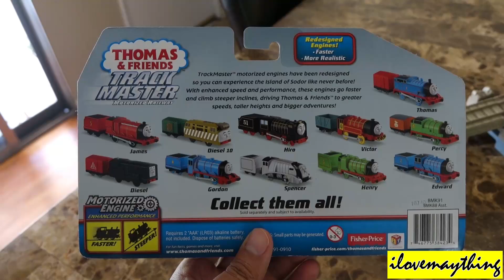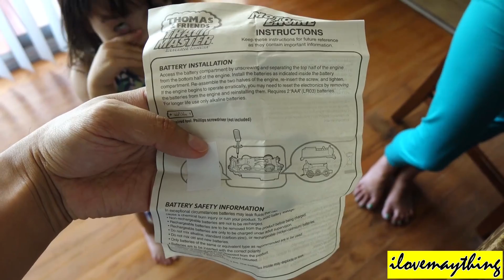Thomas & Friends: Unboxing the NEW Trackmaster DIESEL